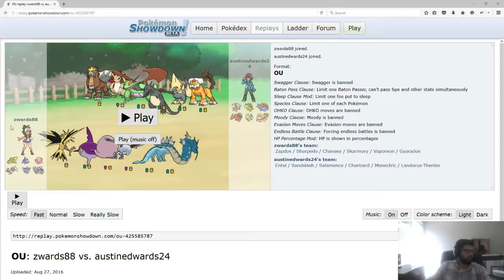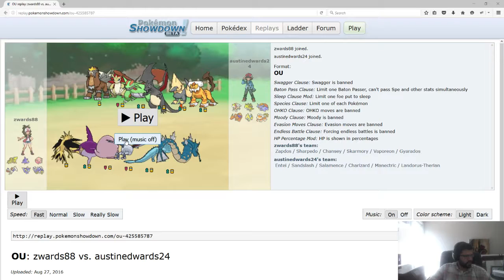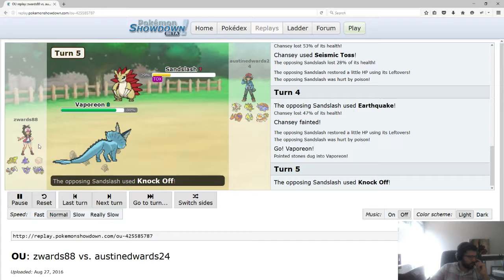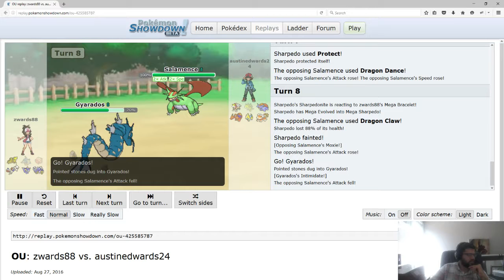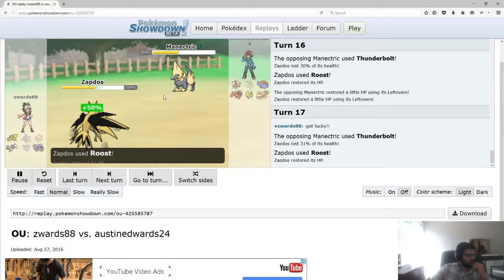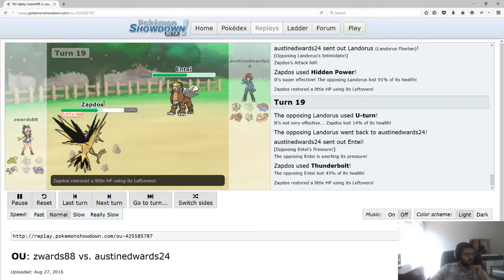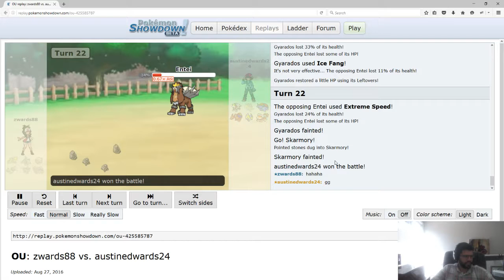PDL Week 5 ZachAttack vs Thundurus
Zach Attack trying to get to .500 and Thundurus trying to break past .500. Big game for both franchises!